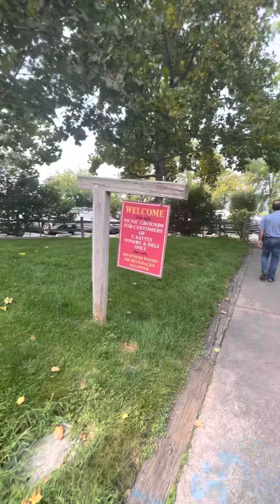Napa Valley ..Late lunch with 🍷 wine and Strolling around V. Sattui Winery 🥰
St. Helena California